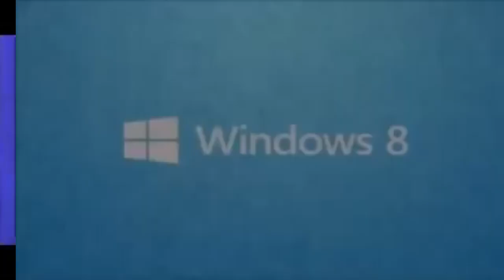(REUPLOADED) 2 Scans #21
Reuploaded from Kerry Wiser because his account got closed.

Original upload date: Somewhere in winter 2015 or spring 2016 I think?